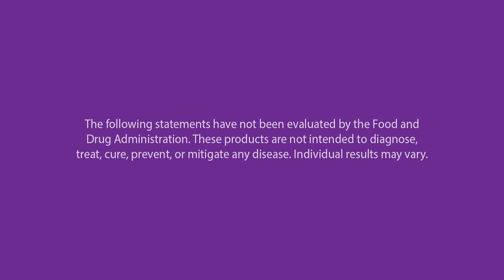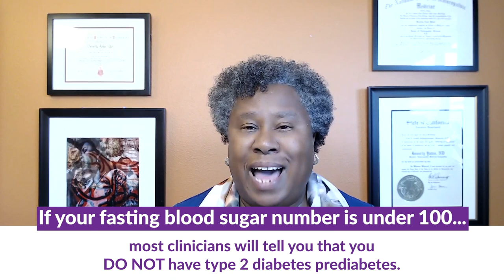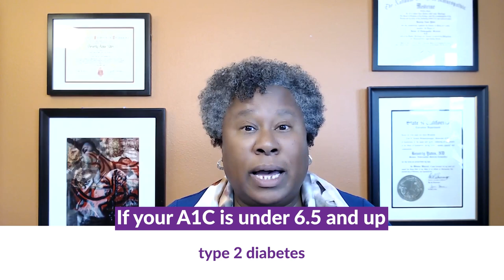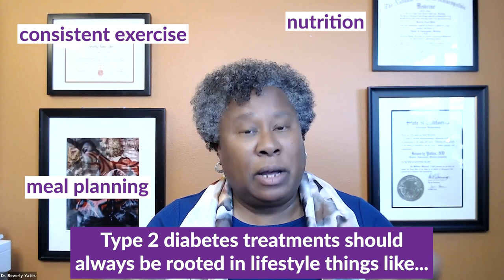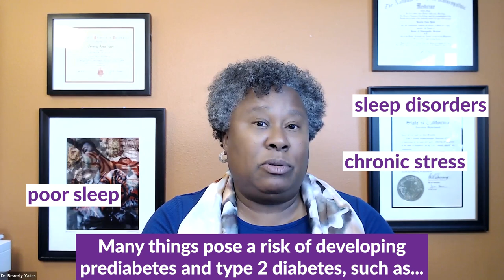Get Control of Your Blood Sugar with Dr. Beverly Yates, ND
On Episode 15 of C60 Health Connections, Dr. Beverly Yates, ND, discusses the importance of healthy lifestyle habits and patient advocacy in order to heal from prediabetes and type 2 diabetes.

Dr. Beverly Yates, ND, is a former MIT electrical and systems engineer, author, and diabetes expert who has pioneered the Yates Protocol in order to reach her goal of helping 3 million people heal from type 2 diabetes and prediabetes through her simple and effective lifestyle-based program. Dr. Yates’ nearly 30 years of experience has made her a sought-after expert in the field of diabetes and blood sugar issues.

Dr. Yates explains diabetes and prediabetes in simple terms, as well as top risk factors for these conditions, and how to address them in order to stay healthy. She recounts easily manageable food, lifestyle, sleep and workout tips to keep blood sugar levels in the ideal range. Most importantly, Dr. Yates emphasizes the right to advocate for your health, especially for women and women of color, to ensure you are heard and that your healthcare plan meets your specific needs!

Timestamps:
0:00 - Intro
2:27 - What is diabetes and pre-diabetes?
5:31 - Who is at risk?
9:30 - How do lifestyle choices impact blood sugar?
12:39 - What fats should we avoid?
13:48 - What inspired Dr. Beverly Yates, ND to focus on this?
18:28 - Why are there health disparities for African Americans in the United States?
21:58 - How can you prompt your practitioner to get the help you need?
25:23 - What are key indicators that your practitioner isn't a good fit for you?
27:58 - What are important lifestyle choices to restore healthy blood sugar levels?
31:15 - How can we improve our sleep?
36:43 - What low-impact exercises can we do?
38:30 - How can we connect with Dr. Beverly Yates, ND?